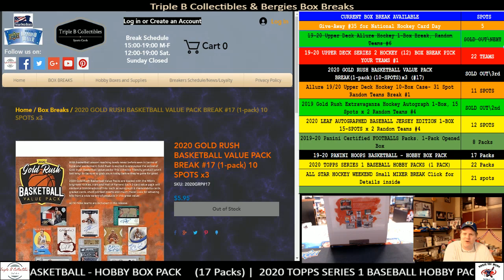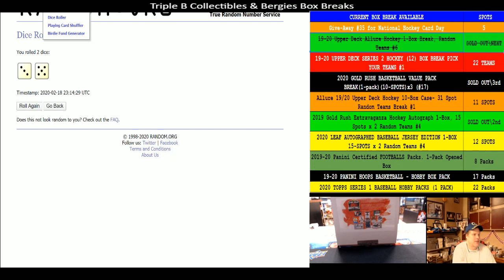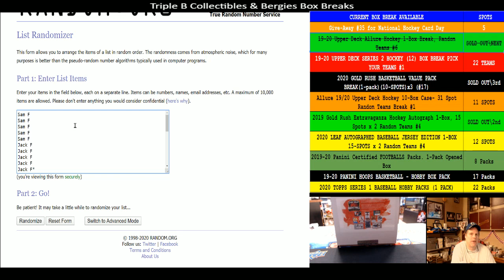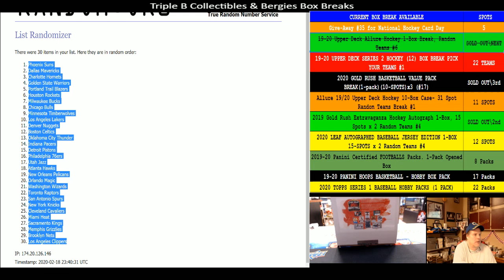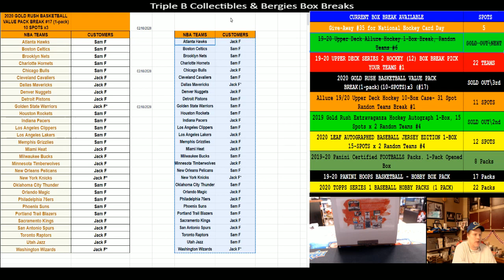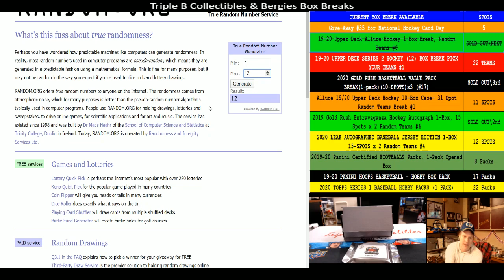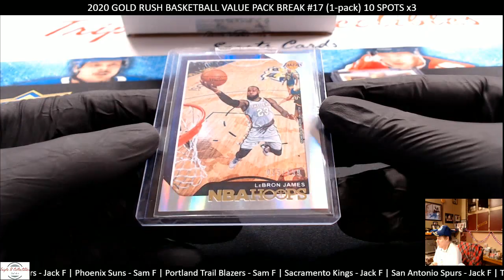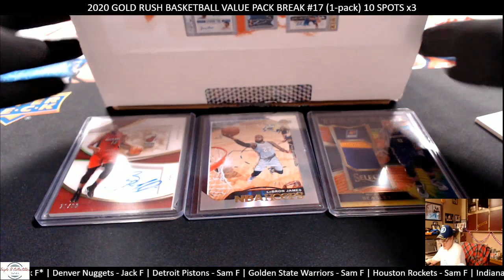2020 GOLD RUSH BASKETBALL VALUE PACK BREAK (1-pack) 10 SPOTS x3 (#17)